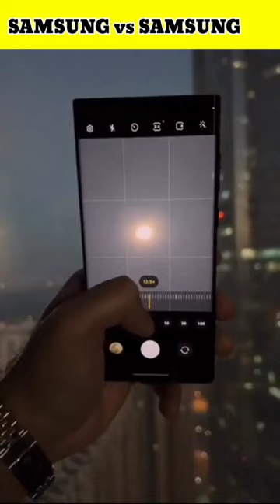Samsung vs Samsung / wait for end ❓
iphone
shorts
android
apple vs android
beamng drive
apple
iphone vs
iphone 14
apple iphone
android 13
samsung
funny
beamngshorts
cars
beamng shorts
beamng
ios
android vs ios
android vs apple
android 12
iphone 13
beamng time
yeni
hd
mr android fhd
video game
phone
xiaomi
android to iphone
ios 16
bmgshorts